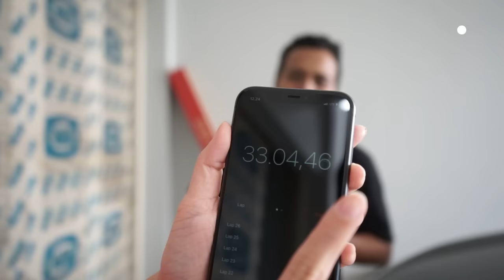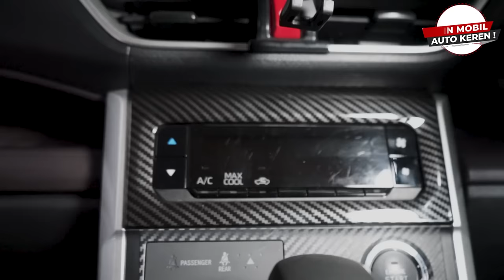ALL NEW AVANZA AUTO KEREN DALAM 2 JAM FULL MODIF